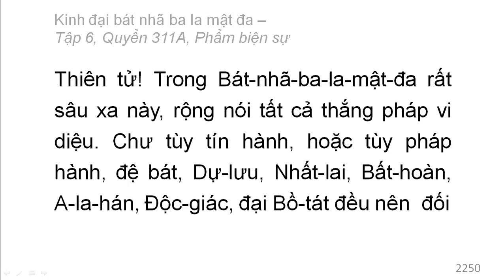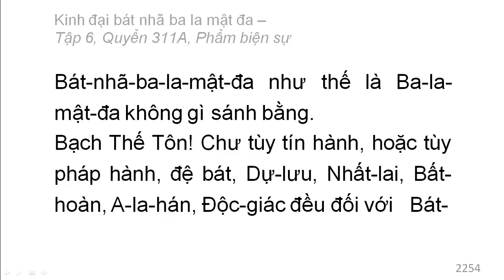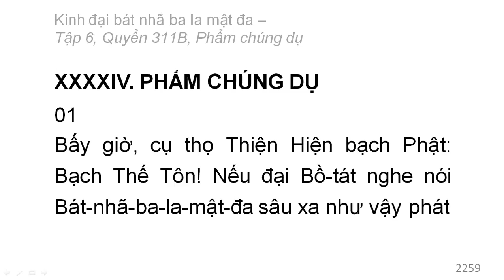600 quyển Kinh Đại Bát Nhã Ba La Mật Đa: Quyển .../600 (tiếp) (đọc lần 2)